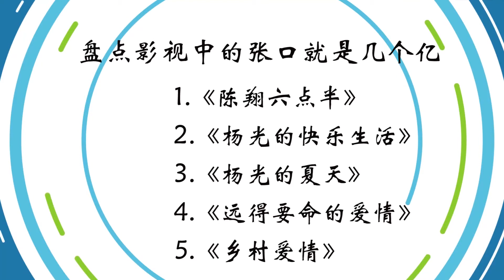猪小明破产，一通电话后又成亿万土豪，盘点张口就是几个亿场面